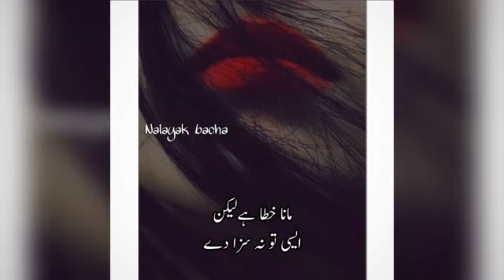Mery dil ny tujh ko chaha kya yahi meri khata hai